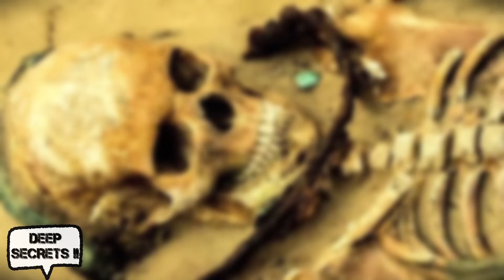29 - Seluruh dunia gempar !! Penemuan kuburan dan May4t Drakula / Vampir di Drawsko Polandia.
PADA 2009 SEJUMLAH ARKEOLOG MENEMUKAN KUBURAN BERISI MAYAT ANEH DI POLANDIA , APA SAJA KEANEHAN NYA ? SIMAK SAMPAI HABIS VIDEO NYA .